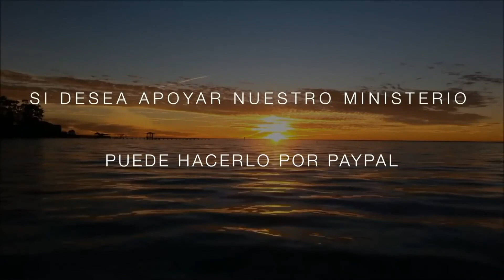JOVENES CRISTIANOS -PR.HECTOR TORRES (TEMA 2)